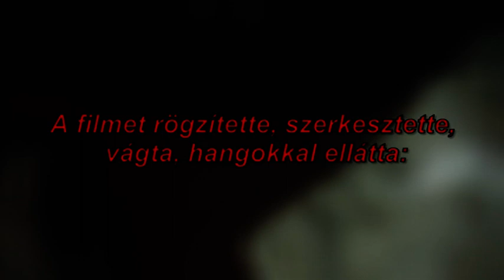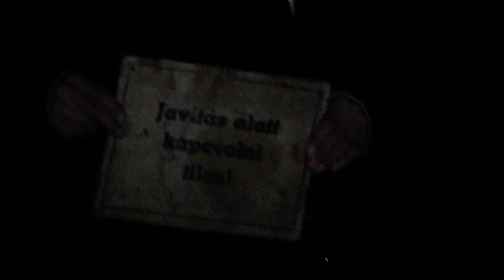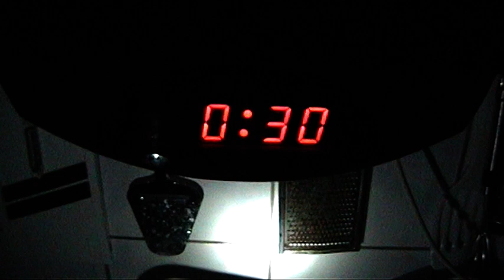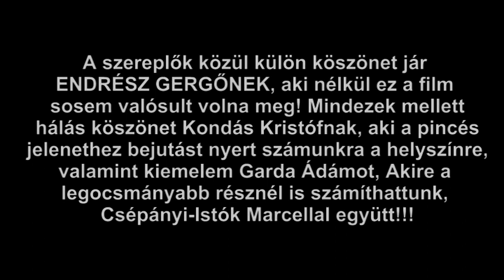Nativel II. (2009)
Óh, igen. P.g. & Cs.I.B. Studio. Minőségre maximum csak törekedni tudtunk 17 évesen, de beleélés és alkotás vágy az egekben volt. Mit is látunk? Az első, 2008-ban megjelent Nativel - ami nem fog feltöltésre kerülni, helyette ott a Remake -  "folytatása",  tényleges történetszál nincs. 2009 februárjában tettünk pontot a projektre. A film hemzseg a hibáktól; Szörnyű kamera kezelés, borzalmas minőségű hang megmunkálás és részletek kidolgozásának szinte teljes hiánya - persze akkor mindent beleadtunk - utólag még talán sokszor vicces is. Akkor miért is került fel ide? Mert Kvázi 10 év után eljött az ideje. Eltekintve a sok - sok - sok és nagyon sok hibától, talán így is lesz akinek elnyeri tetszését. Lássuk!